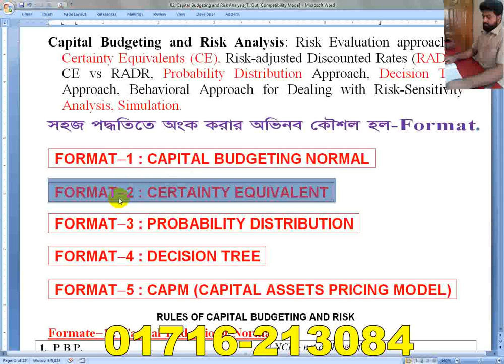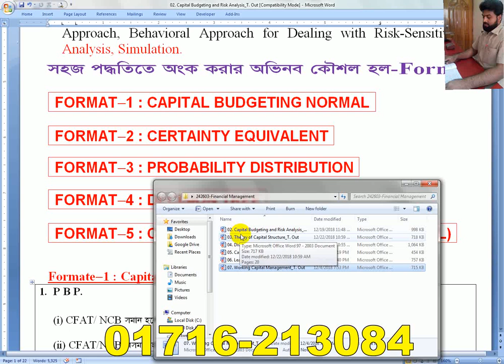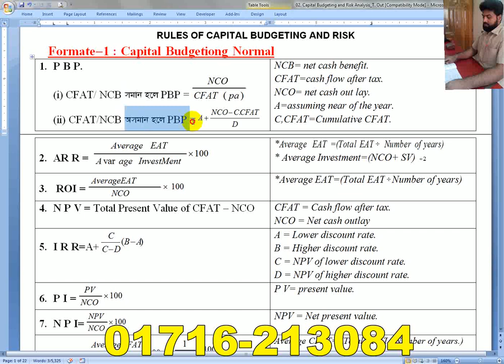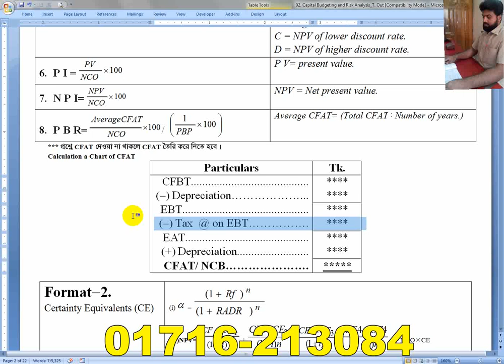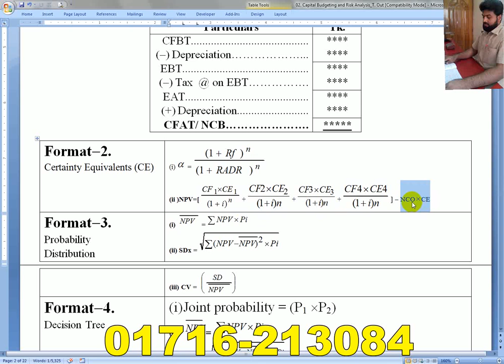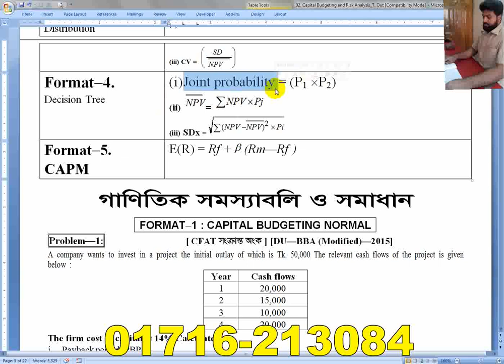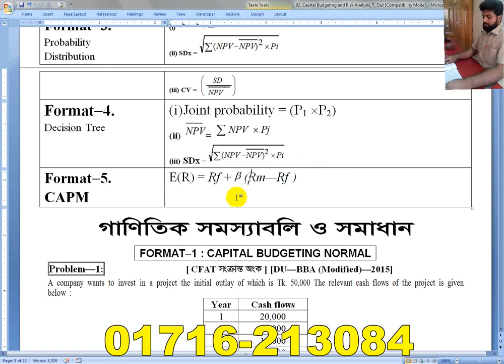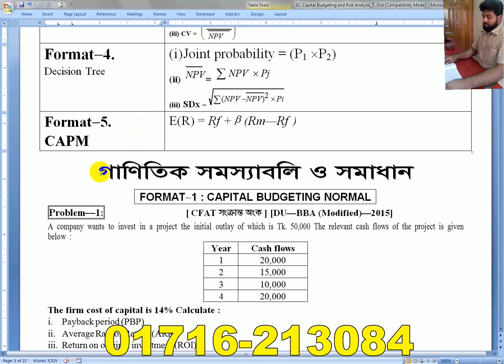Capital Budgeting & Risk Analysis //Financial Management - (B B A 3rd & B B A 4th year) - Class-1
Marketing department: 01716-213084